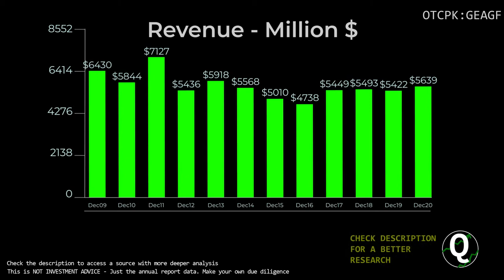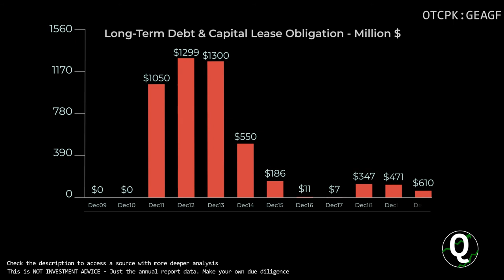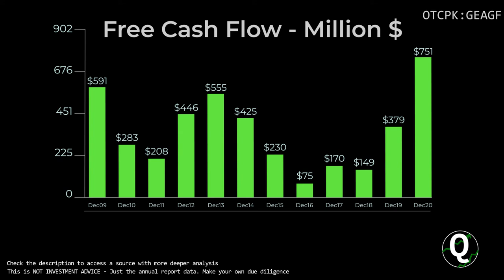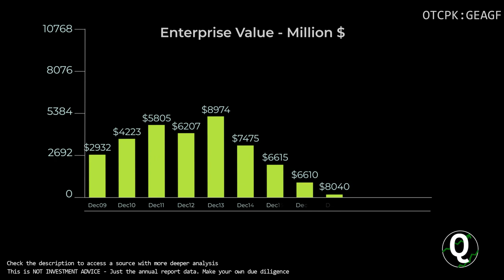$GEAGF Stock - GEA Group AG | Quick Financials | LAST 12 YEARS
TIMESTAMPS:
00:00 Revenue
00:10 Total Expenses
00:20 Net Income
00:30 Outstanding Shares (Diluted)
00:40 Net Margin %
00:50 Assets & Liabilities
01:00 Equity
01:10 Debt to Equity
01:20 Stock Price
01:30 Cash
01:40 Short-Term Debt
01:50 Long-Term Debt
02:00 Cash Flow from Operations
02:10 Cash Flow from Investing
02:20 Cash Flow from Financing
02:30 Capital Expenditure
02:40 Free Cashflow
02:50 Market Cap
03:00 Enterprise Value
03:10 Tangible Book value per share
03:20 Projected FCF